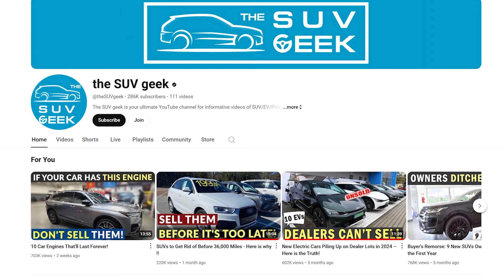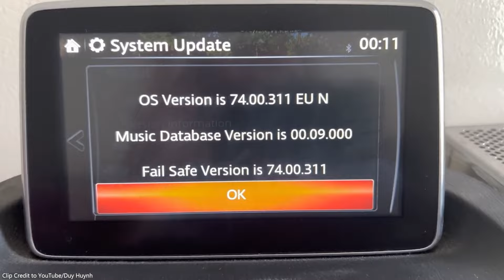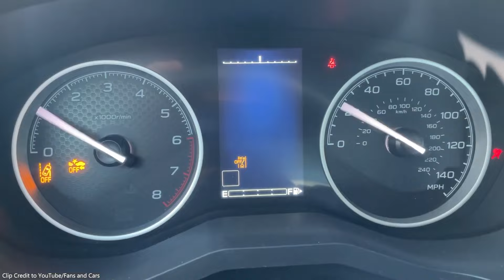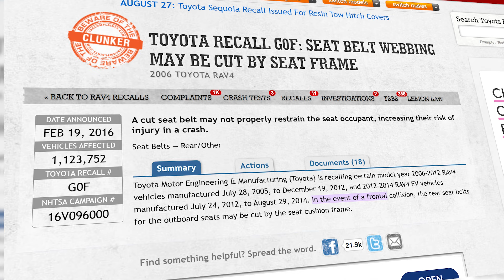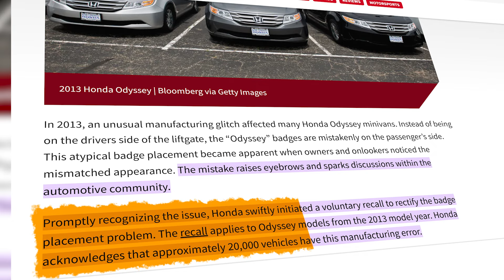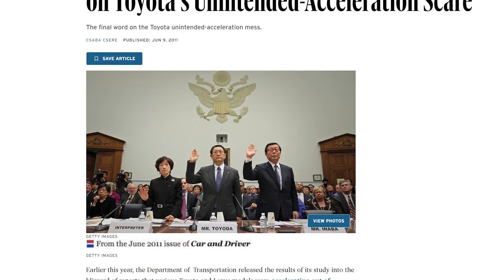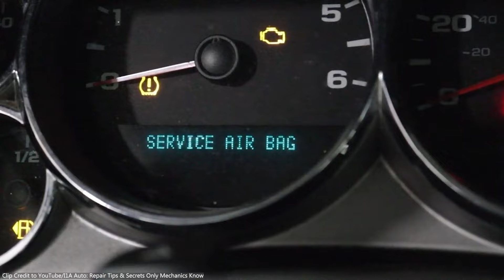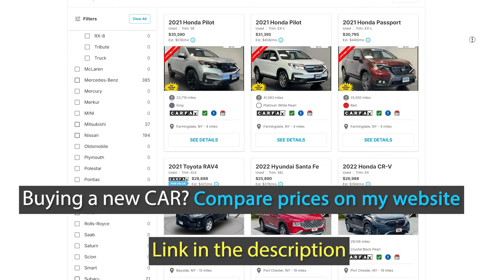10 Horrible Car Recalls You Can't Ignore !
Building a car is hard. There are a lot of parts that need to fit together in the right order and function perfectly to make it all work. It's complicated, but when auto makers get it wrong, manufacturers issue recalls to repair the problems. Here are some of the most famous, funny, and downright frightening automotive recalls from modern times.
If you own any of these vehicles, please make sure to take care of the issue promptly because most of these recalls are just terrifyingly unacceptable.